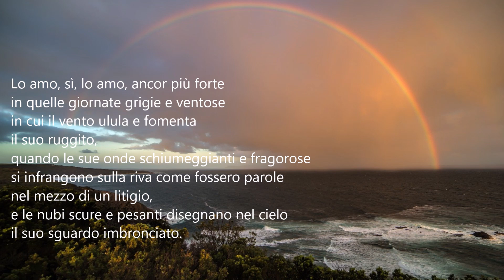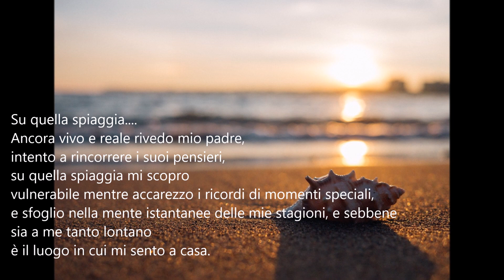Poeti e poesia-Marisa Di Serio